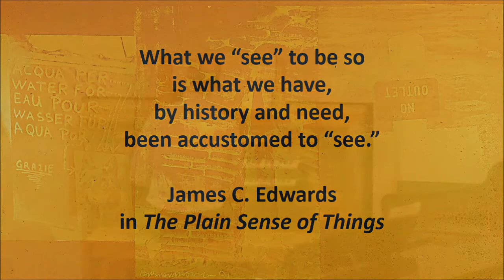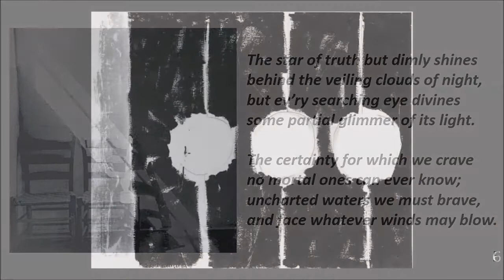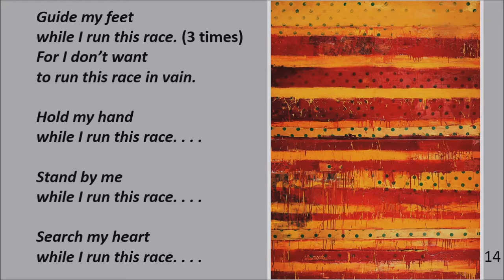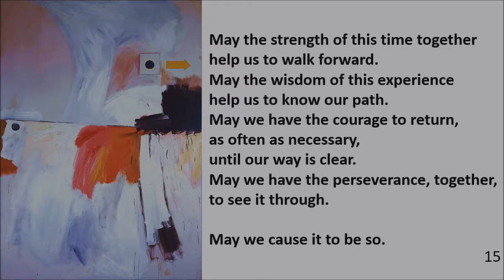A Frayed Worldview (What if the Arc Doesn't Bend?) ~ April 8, 2018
What if the worldview in which you’ve invested a great deal of yourself no longer holds?  What if the story that has made most sense stops making much sense?  What might it mean to find hope on the other side of the need to rethink it all?